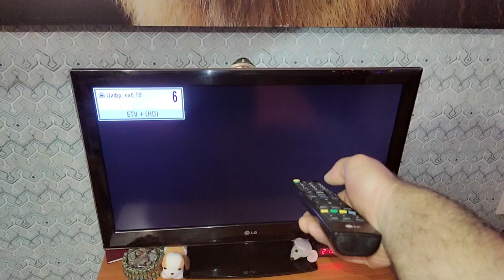Put the speaker behind the TV and watch digital cable channels | Antenna speaker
A piece of coaxial cable unlocks all TV channels || Antenna Booster